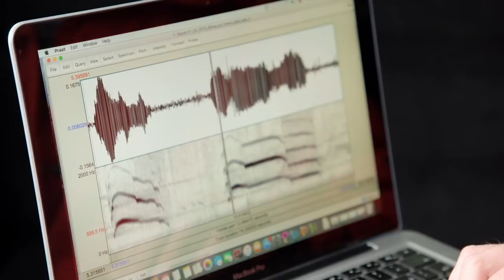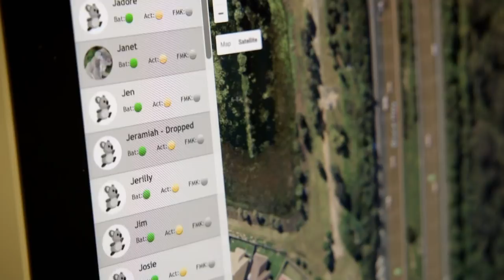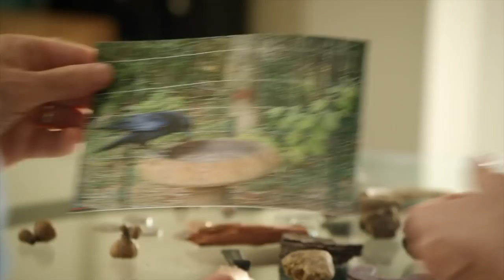Lions in Love: Soukara and Cleopatra's First Meeting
Think you know everything about animals? Think again...

Content licensed by TwoFour Rights to Little Dot Studios.